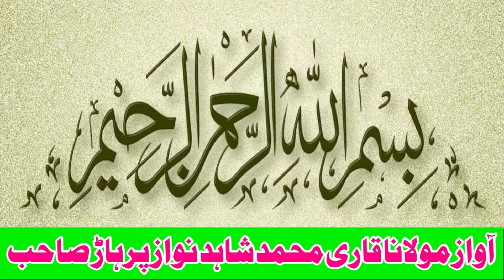Ahemad Pehlwan Khoja Vs Asif Pehlwan l Mela Kushti 30 October 2024